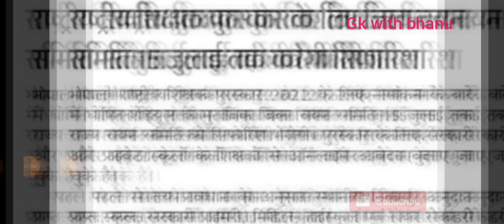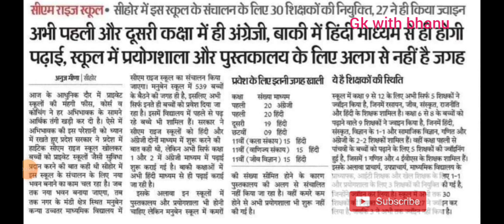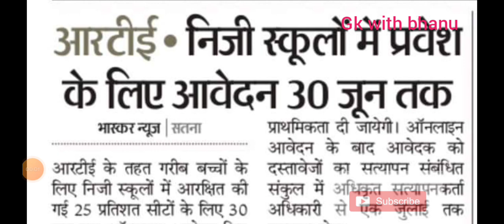मप्र में प्रमोशन से 10 लाख कर्मचारी बंचित / शिक्षकों को क्रमोन्नति की जगह समयमान वेतनमान